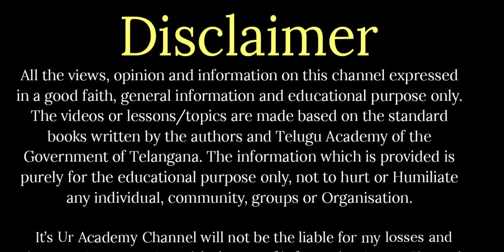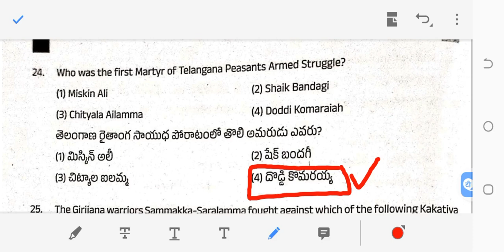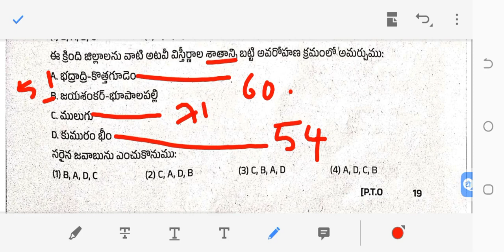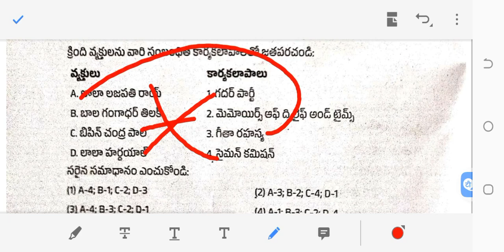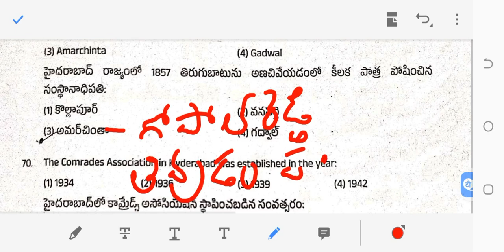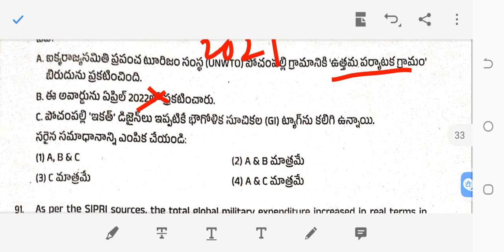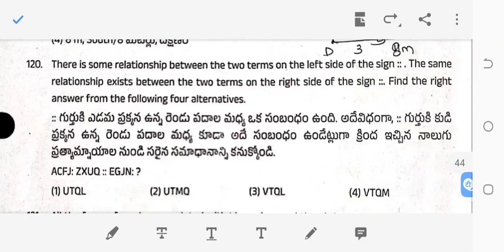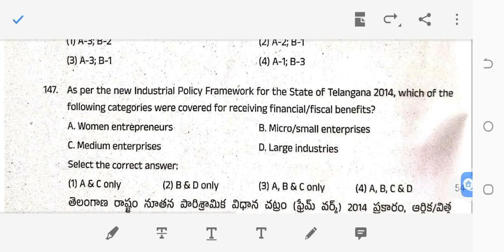DAO Exam Key ll TSPSC ll Telangana Movement and History ll Indian History Key